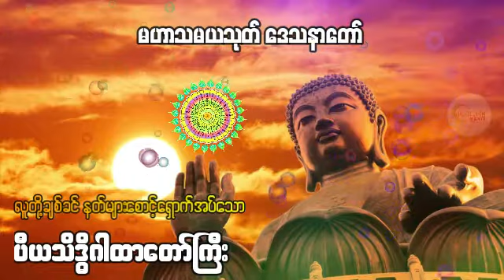လူတို႔ခ်စ္ခင္ နတ္မ်ားေစာင့္ေရွာက္အပ္ေသာ မဟာသမယသုတ္ေတာ္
လူတို႔ခ်စ္ခင္ နတ္မ်ားေစာင့္ေရွာက္အပ္ေသာ မဟာသမယသုတ္တရားေဒသနာေတာ္ ယခုအခ်ိန္ခါကာလမွာ ဗုဒၶတရားေတာ္ေတြကို ႏွလံုးသြင္းဆင္ျခင္နိုင္ဖို႔အတြက္ လူတို႔ခ်စ္ခင္ နတ္မ်ားေစာင့္ေရွာက္အပ္ေသာ မဟာသမယသုတ္ တရားေဒသနာေတာ္ကို နာယူမွတ္သားပြါးမ်ားႏိုင္ၾကေစ